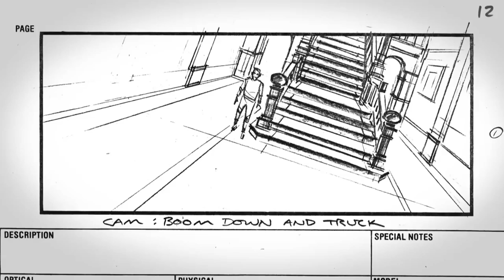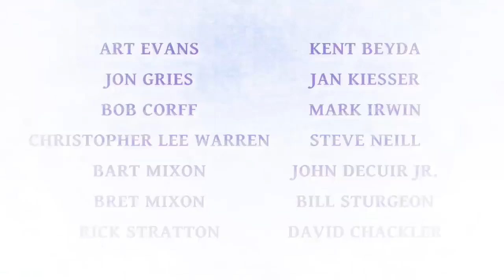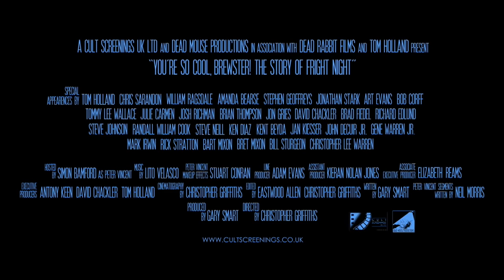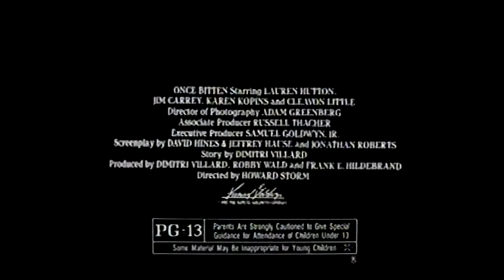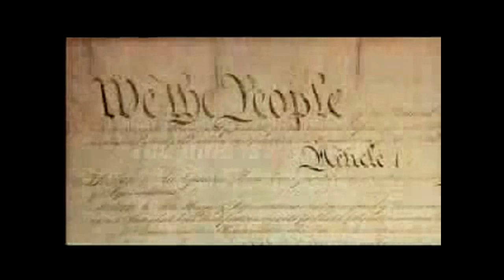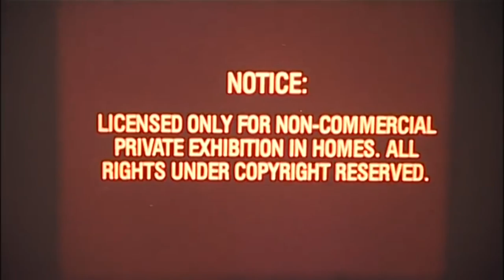▶ Misty Brew Reviews: "Fright Night" - Full Episode +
Misty Brew Reviews "Fright Night" Films. With classic trailers and more Misty!